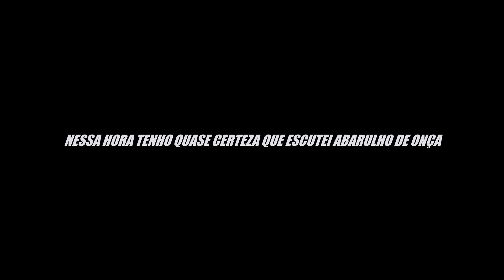AO OUVIR O SOM ASSUSTADOR, A ÚNICA SAÍDA FOI FUGIR DO LOCAL !!!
Aqui voce vem junto nas melhores aventuras. Então já prepara a pipoca e veeeeem CMG!!

Para mais contatos como parcerias e indicações de lugares abandonados clica

Se gostar do video nao esqueça do like AJUDA MUITO !